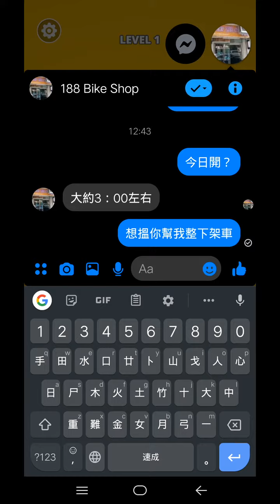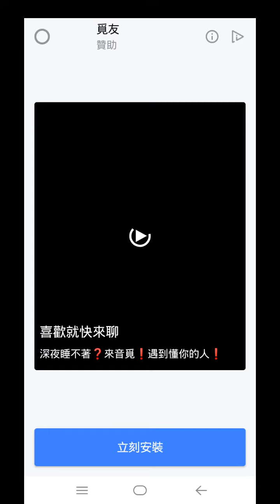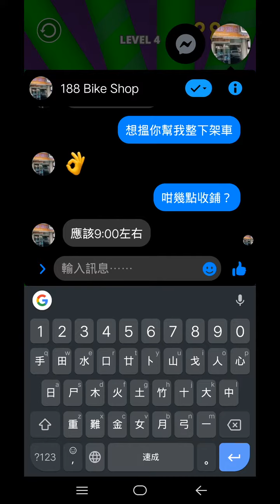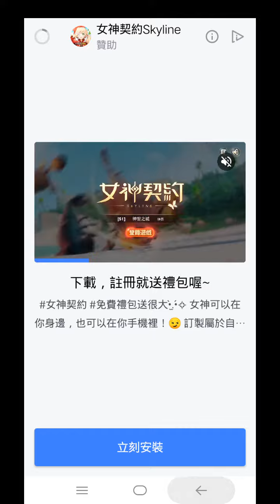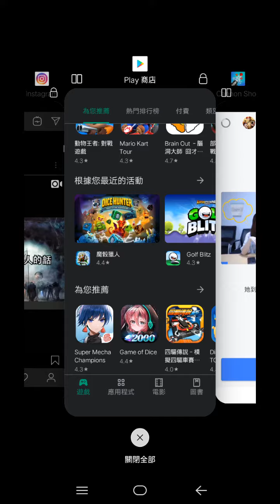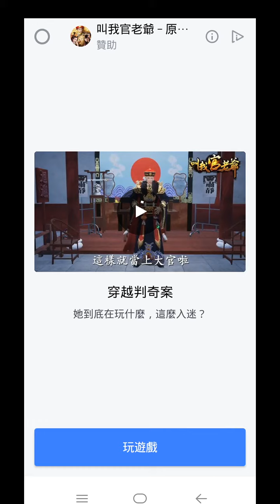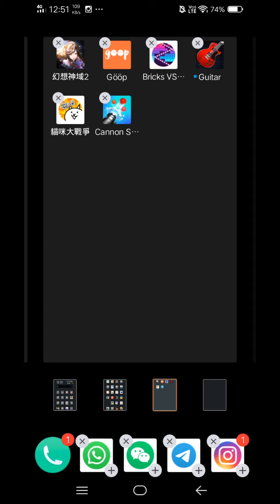Kenny打Cannon Shot